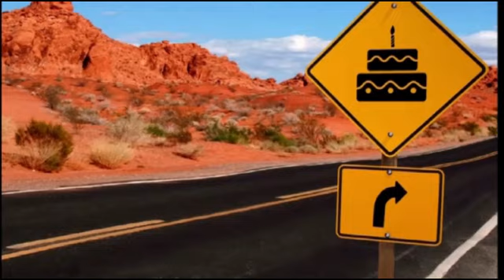Happy birthday Vivian!